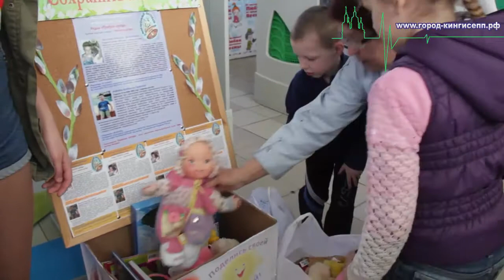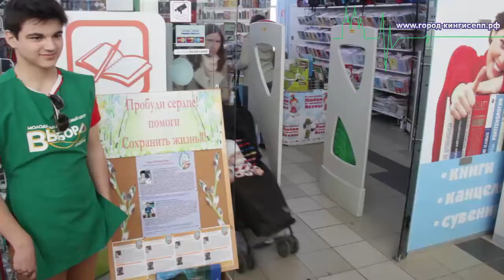Акция на Пасху